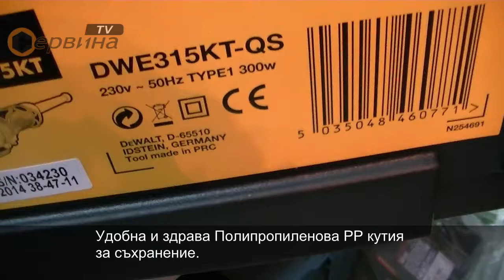Мултифункционална машина DeWalt DWE315KT - 300W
- Мултифункционална машина за идеално пасване, приспособяване, ремонтиране
- Разнообразни възможности за използване като врязване, подравнено рязане с трион и шлифоване благодарение на богата гама консумативи
- Бърза смяна на аксесоарите с едно натискане
- Дълбочинен ограничител
- LED осветление
- Комплект 37 аксесоари включени в комплекта
- Инструмента може да се използва в различни ъглови позиции(от 0 - 360° на всеки 30°)